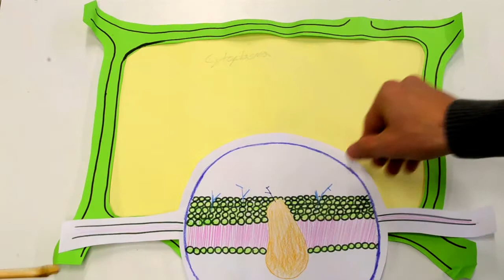Finde die Fehler: Die Pflanzenzelle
Animation über die Pflanzenzelle

Idee dieser Videos: Spielen Sie diese einer Klasse vor und lassen sie sie nach nach Fehlern suchen.

Die Videos wurden von Schülern ohne Hilfe der Lehrperson zusammengestellt. Sie haben selbstständig die Texte verfasst, gezeichnet und gemalt.
Da sich Fehler eingeschlichen haben, lassen sich anhand dieser Videos falsche Modelle und Misskonzepte bei Schülern finden.

Diese können mit Zeitangabe und der Erklärung kommentiert werden.

Danke für die Mithilfe.